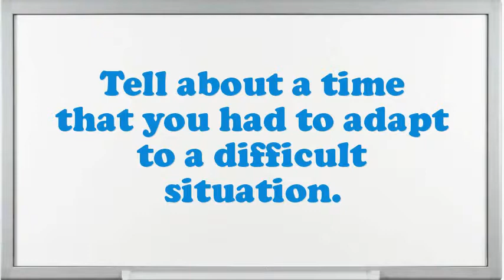Athlete Interview Questions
Interview Questions for Athlete.What makes your comforts about an Athlete position?What are your professional objectives for an Athlete?What was the critical condition you have experience as an Athlete?In your Athlete Chef job did you feel you improved agreeably?How would you describe your work style?